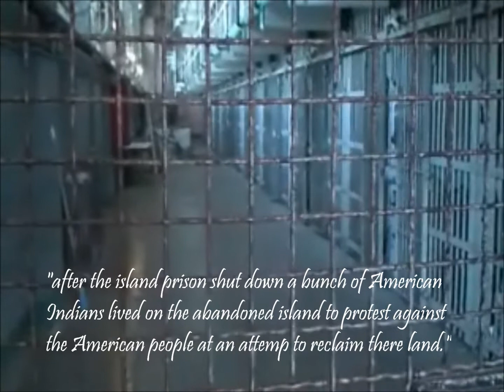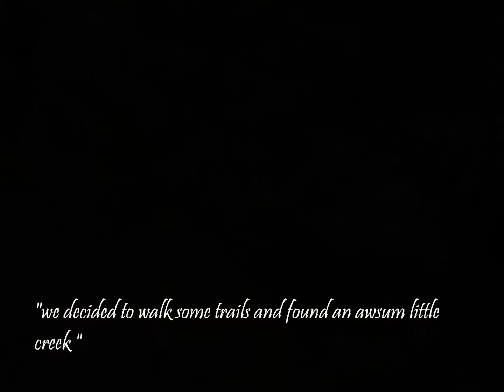road trippin' part 1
cruisin' round california.